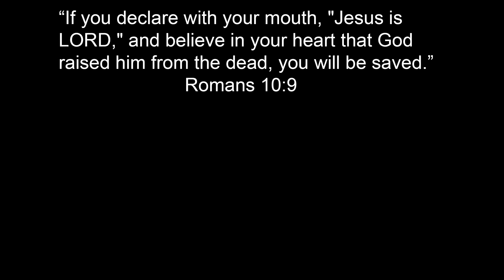Dash Stops Metal Sonic | Sonic Rescues The Flash | Creative Play Stories